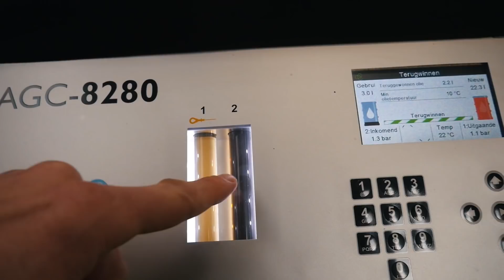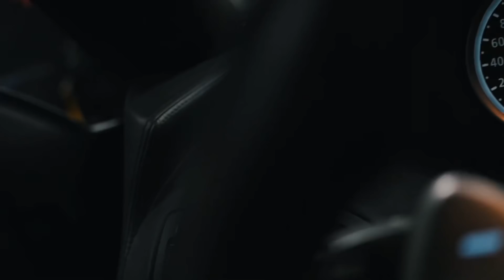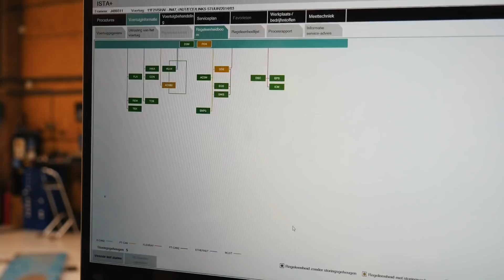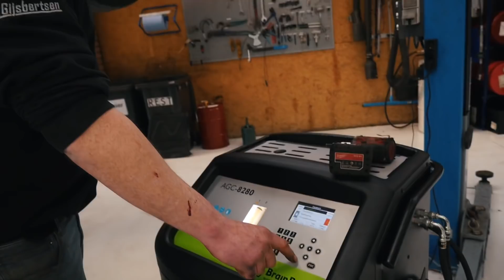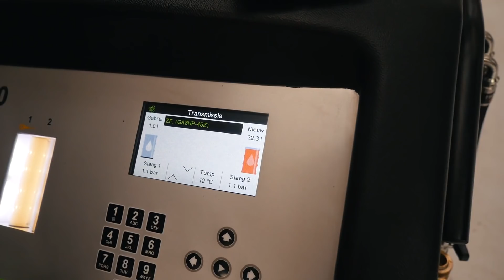DIT HAD DE EIGENAAR NIET VERWACHT | BMW AUTOMAAT SPOELEN GOED IDEE? 😳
Welkom bij alweer een nieuwe vlog van Tuningservice Huizen!. In deze video gaan we de BMW M6 V10 van de eigenaar van Gijsbersten, specialist in BMW meten op de testbank. Haalt deze auto van 2006 nog wel zijn originele vermogen?? Oordoppen op en geluid zacht 😜😆.

Wat weten jullie van het flushen van een automaat? We gaan dit laten doen bij mijn eigen auto, de BMW 120d en leggen gedetailleerd uit wat er gebeurd en waarom het aan te raden is.

Video edit: @zilverschmitz
Intro/outro: @joey.bikelife

Ook je auto laten tunen?

Op zoek naar een zakelijke samenwerking?

🔽Onze vorige Vlogs🔽

13. SEM MEIJER OP BEZOEK MET ZIJN NIEUWE BMW M4 | AUDI TT VAN BEAU STAGE 1 TUNEN!

10. BMW 340i, SNELSTE VAN EUROPA!? | OP BEZOEK BIJ RTL AUTOWERELD &  DIK GETUNEDE TOYOTA GLANZA TURBO!

7. HOEVEEL PK HEEFT DE BMW 5 VAN TIES? | RS6 TESTEN OP STRAAT | WAT GAAT ER GEBEUREN MET DE AUDI RS3?

4. HOEVEEL PK SCOORT DE VOLVO S60 VAN MEES VAN DAM NOG NA 16 JAAR?? & TIMO MIEDEMA VERRAST ZIJN VADER😎🎉

3. AUDI RS6 AKRAPOVIC & RS6 MILLTEK OP BEZOEK (🙀REV BATTLE🙀) & EEN RS6 TUNEN OVER DE 1000 NM KOPPEL 😮🚀

2. MERCEDES AMG TUNEN OP DE DYNO, GB CUSTOMS OP BEZOEK MET DE R32 EN DE HYBRIDE GOLF GTE SNELLER MAKEN🚀